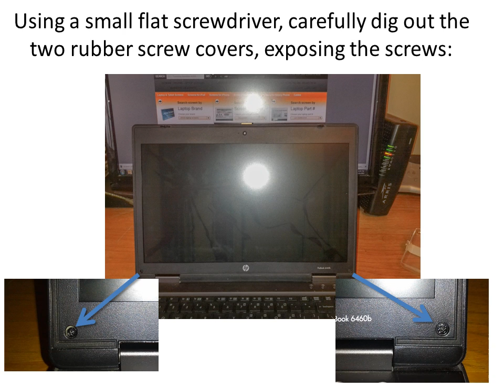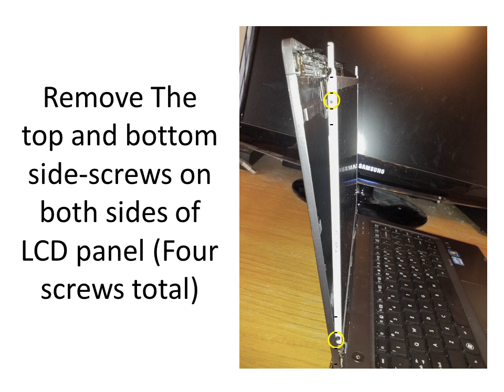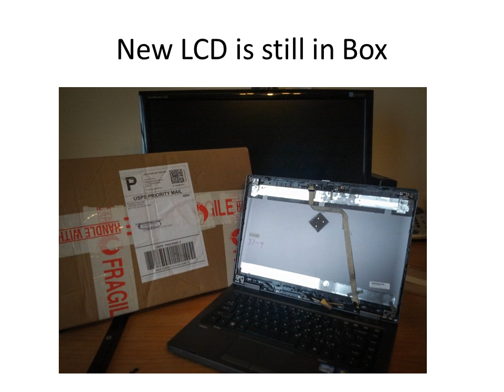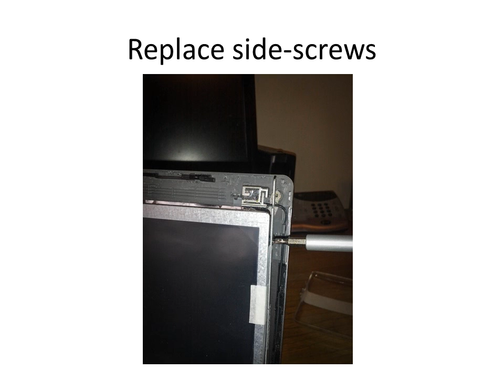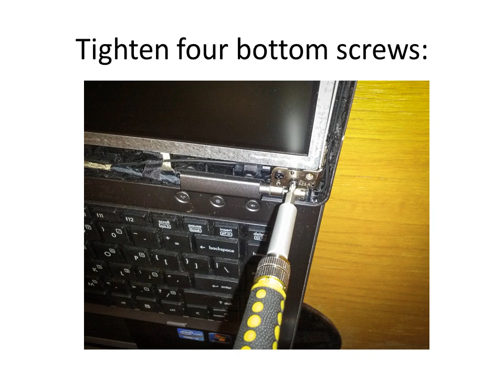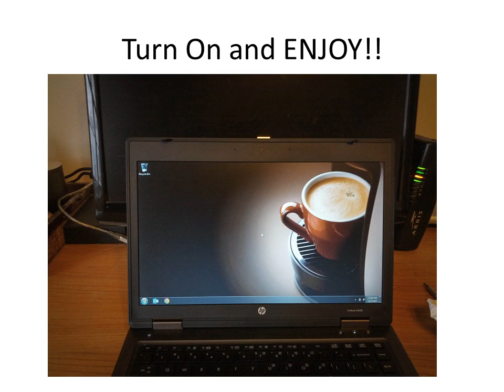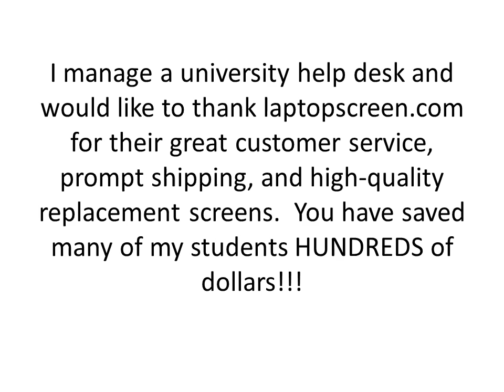Laptop screen replacement / How to replace laptop screen on HP Probook 6460b & 6470b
As IT Help Desk manager at a small private college, we work on students' computers for free.  They just pay for the price of parts.  Students can really abuse their laptops!  Second only to hard drives going bad are screens that have been damaged.  I've found that laptopscreen.com has the best selection, easiest part search / lookup, and --most importantly to college students--prices.  For this 6460b screen, my price was about $55 including shipping.  It arrived in three days, and installed easily.  Since I use youtube so often for my job (anytime I have to work on an unfamiliar mode laptop) I thought I'd take the time to document this process.  It only takes 10-15 minutes start to finish!